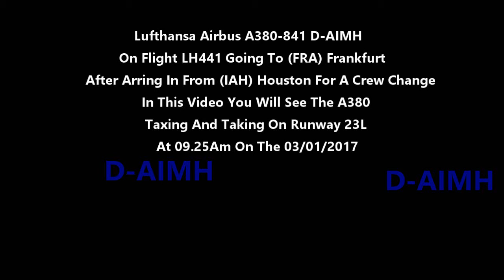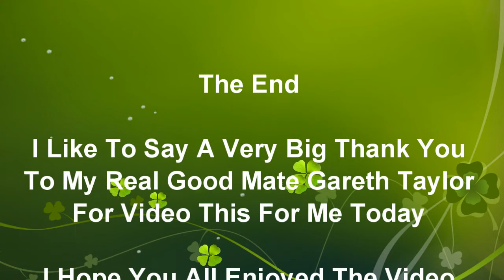Lufthansa Airbus A380-841 D-AIMH On LH441 Taxing And Taking Off At Manchester Airport On 03/01/2016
Lufthansa Airlines Airbus A380-841 D-AIMH On Flight LH441 Going To (FRA) Frankfurt Is Seen In The Video Taxing And Taking Off On Runway 23L At (MAN) Manchester Airport EGCC Departing At 09.25Am After Coming In From (IAH) Houston For A Crew Change At 0749Am This Morning On The 03/01/2016